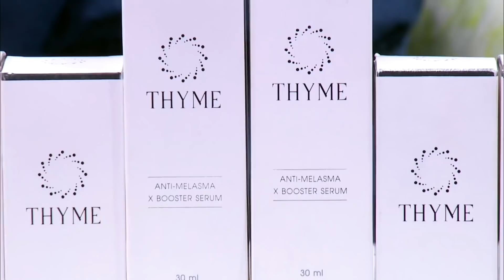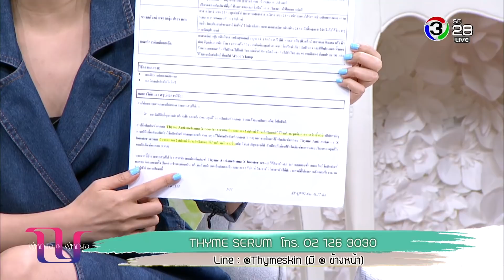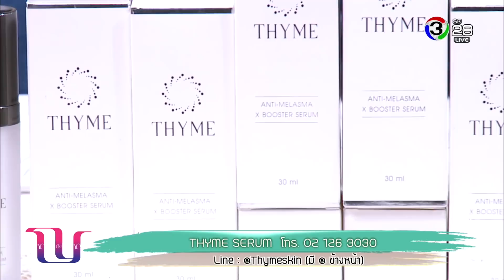ผู้หญิงถึงผู้หญิง | Thyme Anti Melasma x Booster Serum | 17-04-61 | Ch3Thailand